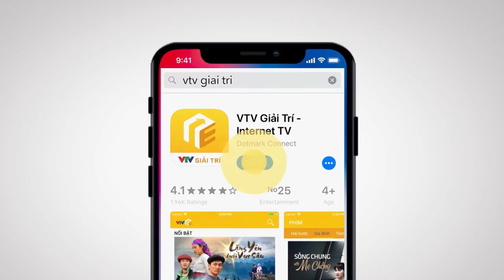Preview Phố trong làng tập 14 | Mến và vợ của ông Quyền 'choảng' nhau ngoài đường